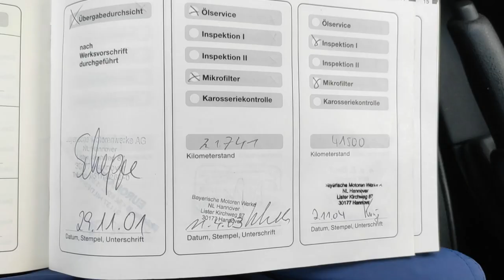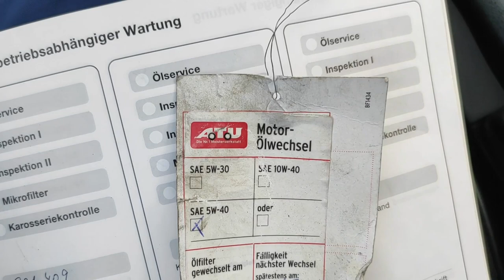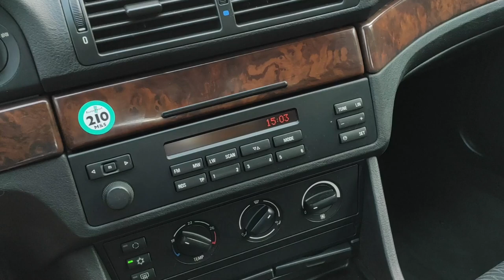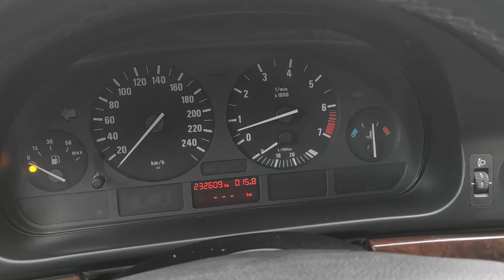Super BMW 5 E39 od dziadka